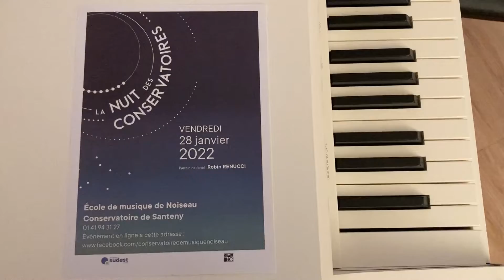campic piano 1 Noiseau Sarah, Axel et Samuel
Campic : Cycle d'Apprentissage de la Musique par la Pratique Collective
2ème année